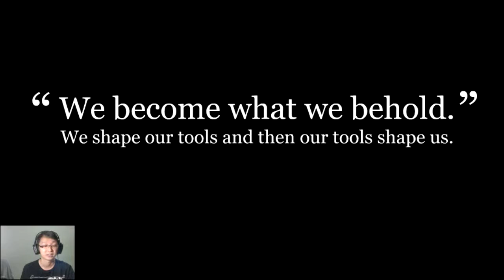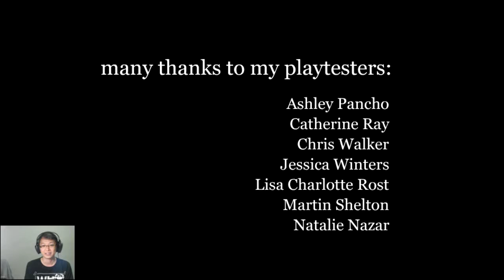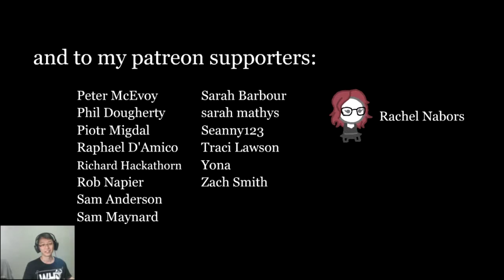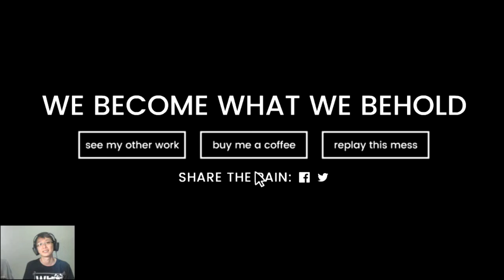We become what we behold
Some food for thought